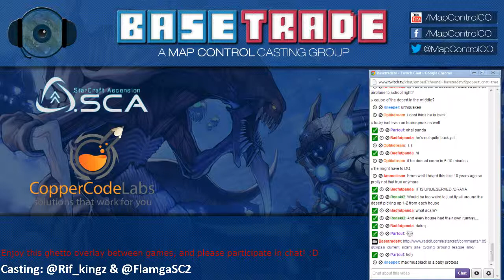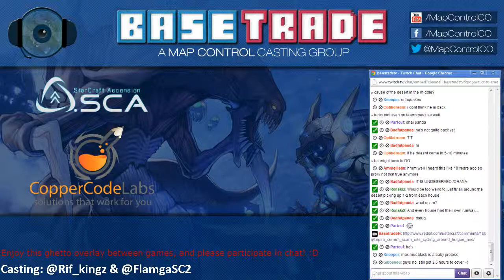ICECREAM VS LUCKY (TvP) G6